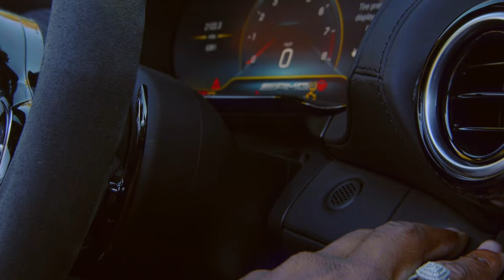4L JAVI - SUNDAE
BreakThru TV links up with Riverside artist 4L Javi to shoot a visual for his latest single "Sundae".

Video produced by BreakThru TV
Directed by Adrian Trejo
Director of Photography Jacob Flores
Produced by Franco Gamarra